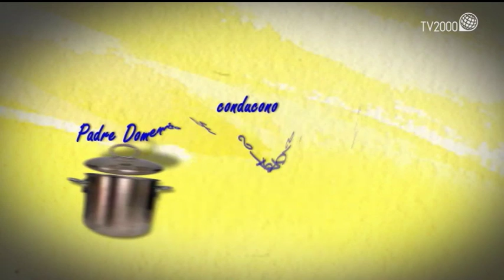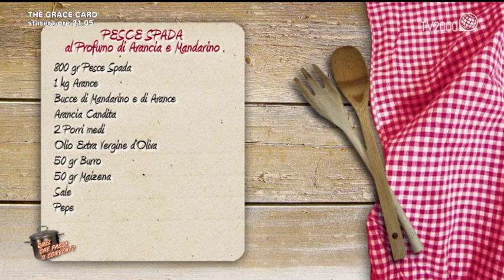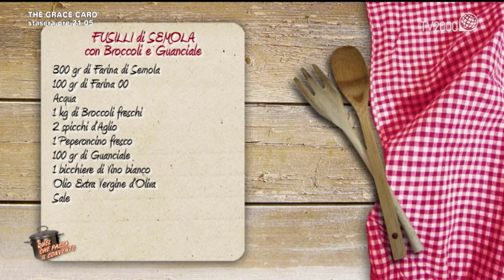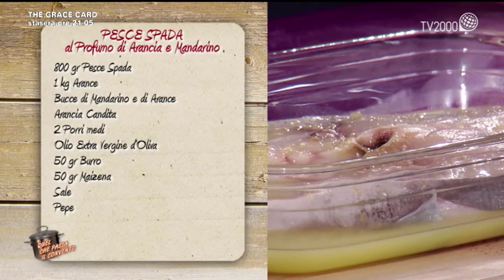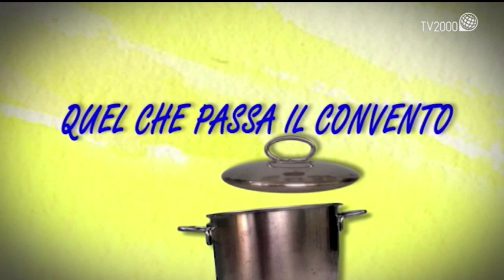Fusilli di semola con broccoli e guanciale e pesce spada al profumo di arance e mandarini